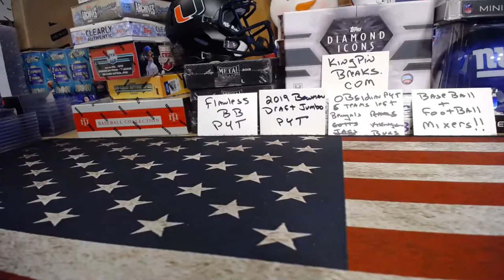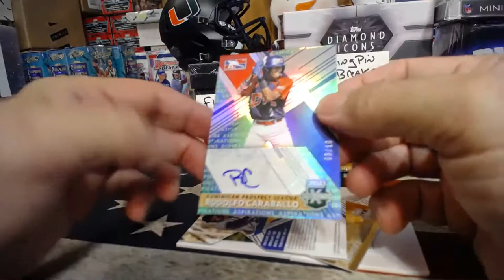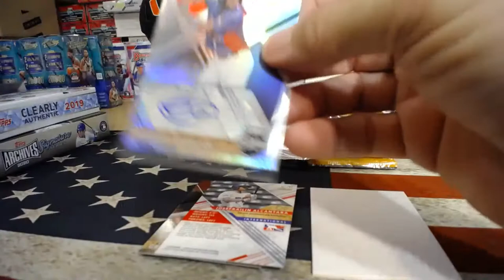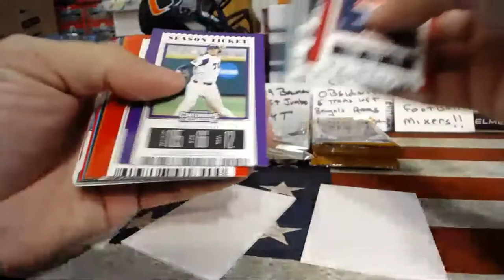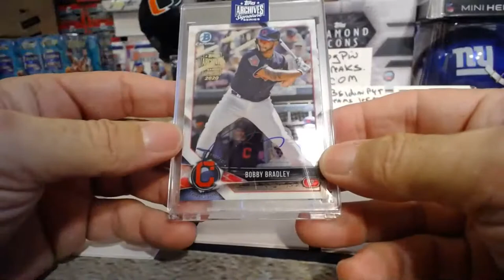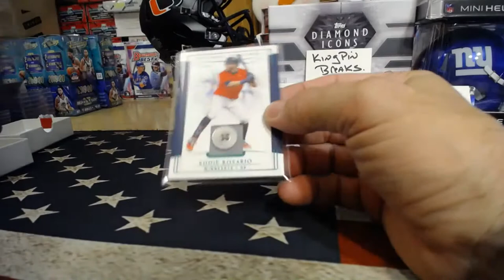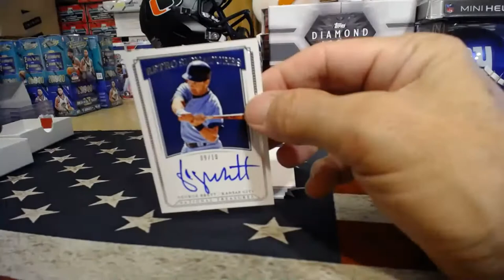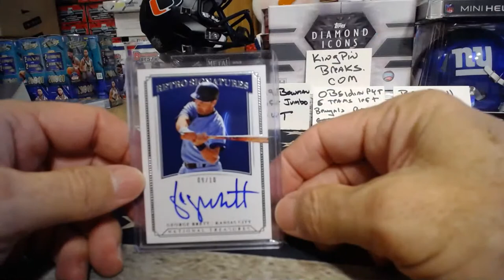👀😁🔥⚾️🔥⚾️Super Bowl Sunday 6 box baseball mixer pyt #1.2/2/20